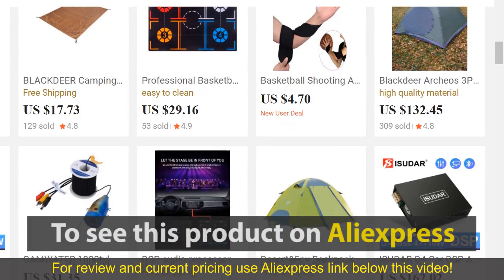Review New Akez 20Inch Sur Ron Electric Fat Tire - Best Electric Dirt Bike On AliExpress 2024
New Akez 20 Inch Sur Ron Electric Fat Tire E Mountain Pit Dirt Bike Electric Motorcycle Retro Ebike Full Suspension

The New Akez 20 Inch Sur Ron Electric Fat Tire E Mountain Pit Dirt Bike Electric Motorcycle Retro Ebike with Full Suspension is truly a game-changer in the world of electric bikes. Its combination of rugged design, powerful performance, and retro styling make it a standout product in its category. The fat tires provide excellent traction on various terrains, while the full suspension ensures a smooth and comfortable ride even over rough surfaces. Its electric motor delivers impressive torque and acceleration, making it perfect for off-road adventures or daily commuting. Additionally, the attention to detail in its design, including the retro-inspired aesthetics, adds a touch of style to its functionality. Overall, the New Akez Sur Ron Electric Fat Tire E Mountain Pit Dirt Bike is a top-notch product that excels in both performance and design, making it the best choice for anyone seeking an electric bike that offers versatility, durability, and style.